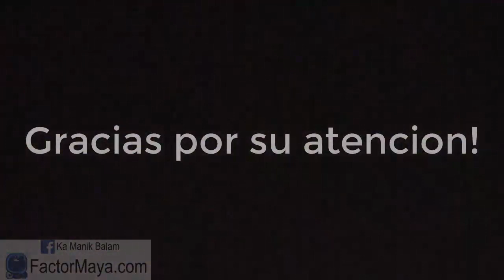Objeto Volador No Identificado. Viernes 1 Febrero 2019 7:42pm Cuernavaca, Mexico.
Objeto Volador No Identificado.
Viernes 1 Febrero 2019  7:42pm
Cuernavaca, Mexico.
Gratitud inifnita.
Gratitud infinita!